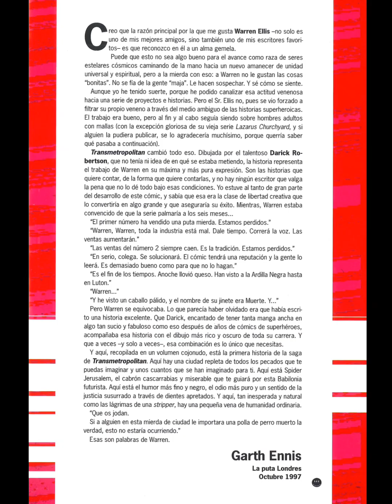Transmetropolitan Comic 1/10 Sub Español